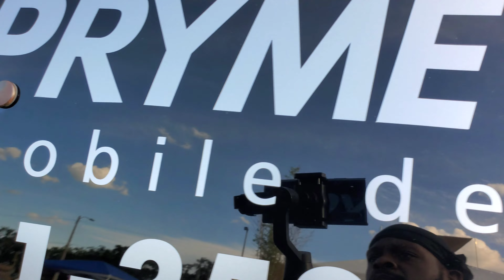CARSHOW ORLANDO, FL [LE PALACE & 48 MAGNUM] 2K23 PT1 DONKS / VERTS / BIG RIMS / AMAZING WHIPZ